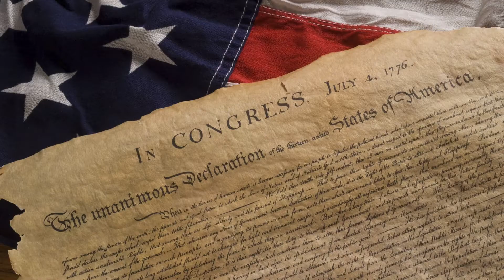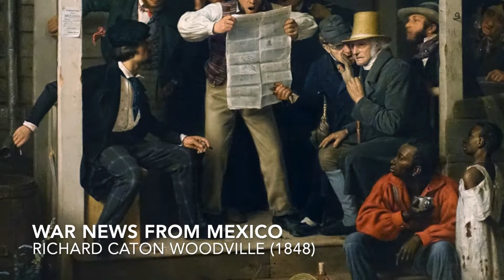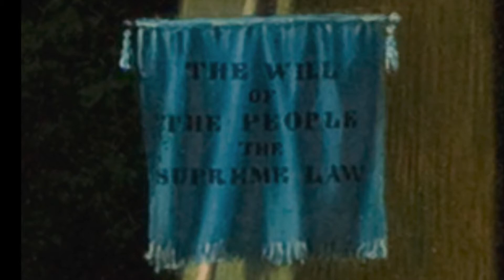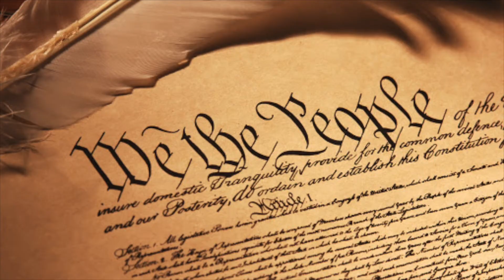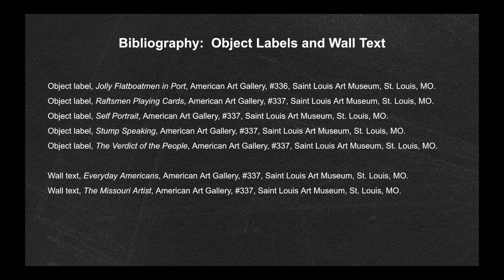George Caleb Bingham: The Missouri Artist and Politician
As your museum docent, join me on a tour of one of Missouri's great painters, George Caleb Bingham.  You'll about him as an artist and his faith in the democratic process based on a few paintings on display at the St. Louis Art Museum.  Note: The story of Bingham is based wholly on the information found in the wall text, object labels, and paintings in the American art gallery in the museum.